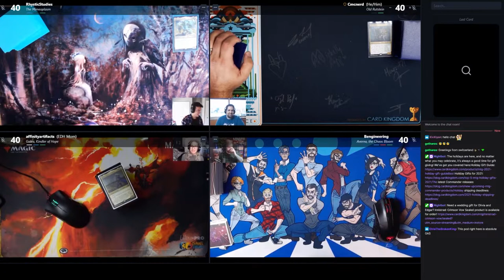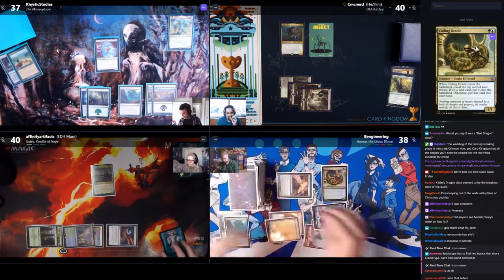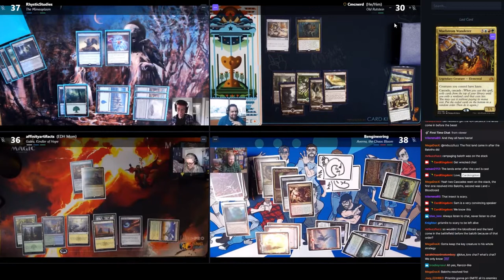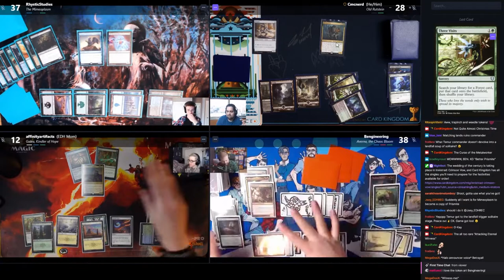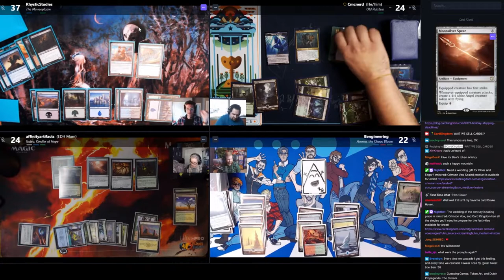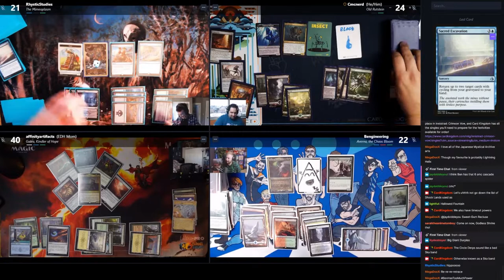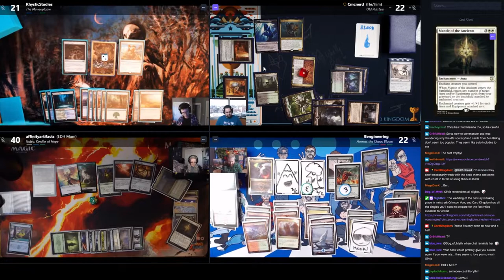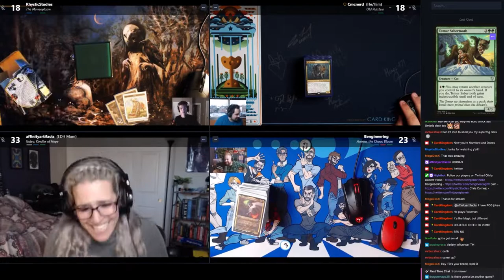Commander Kingdom #13 - Prismite Power! - with Olivia Gobert-Hicks, Ben Ulmer, and Rhystic Studies!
Ever have one card become the entire focus of a Commander game? Ever have that card be an even-Limited-near-uplayable common? Chris somehow manages it, piloting his Old Rutstein deck against Olivia Gobert-Hicks's Galea, Kindler of Hope; Ben Ulmer's Averna, the Chaos Bloom; and Sam from Rhystic Studies's The Mimeoplasm!

Ben Ulmer's Averna, the Chaos Bloom - Cause Every Time We Touch...

Sam from Rhystic Studies's The Mimeoplasm - Reduce, Reuse, Recycle